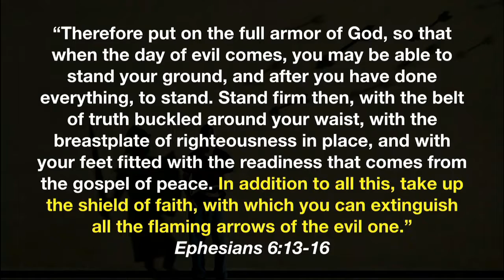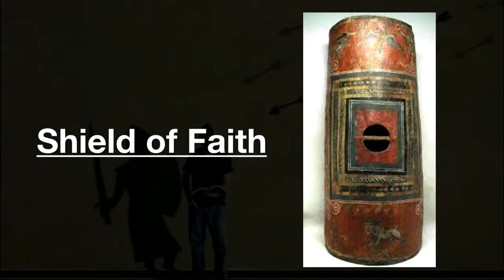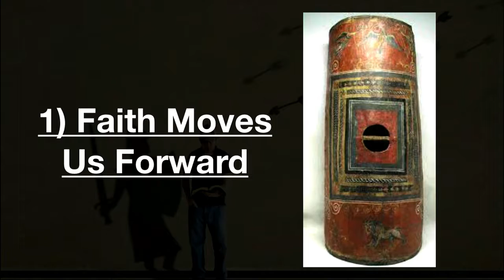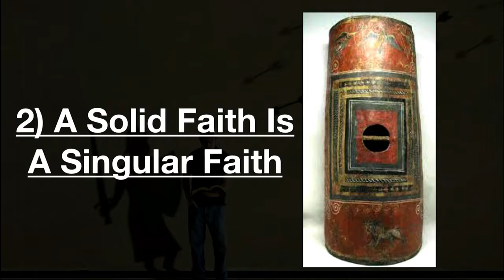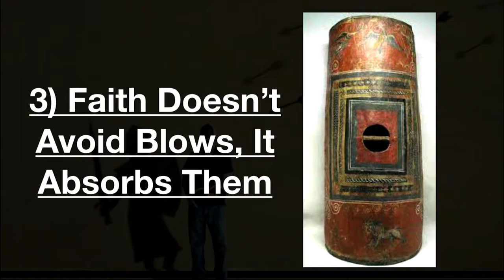Suit Up III - Adam Brewer